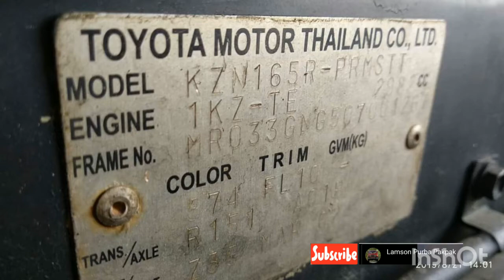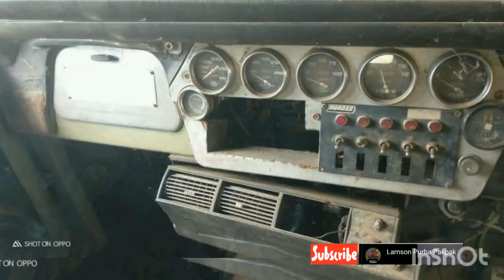FJ45 kanvas|Dapat Buruan|Harta Karun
Mobil ini hasil perburuan rekan
Untuk informasi lebih lanjut silahkan japri pemilik di video.

Lokasi : Pangkalan Bun. Kalimantan Tengah